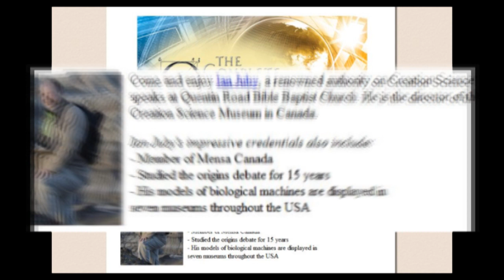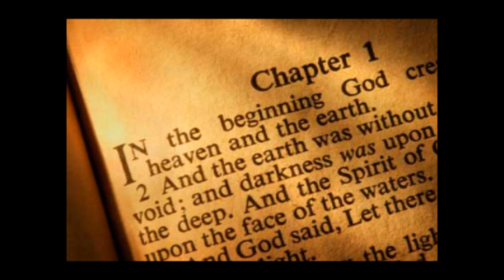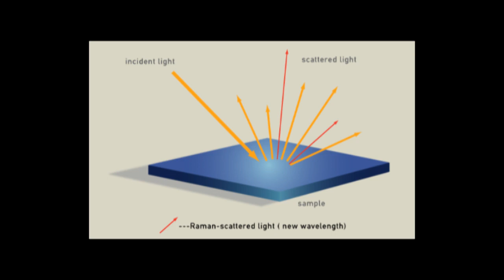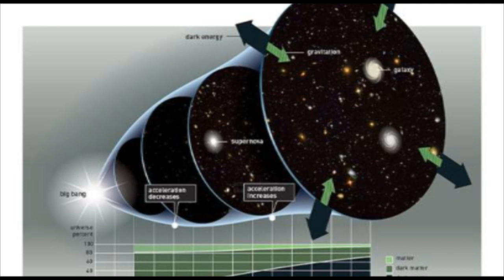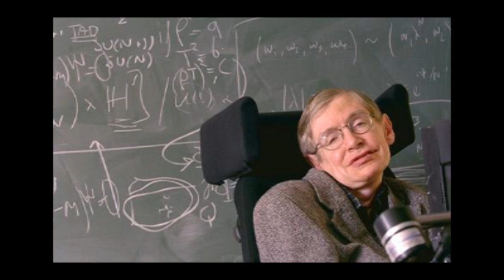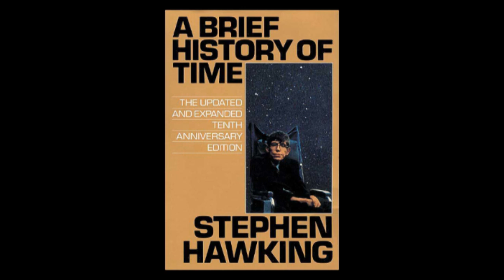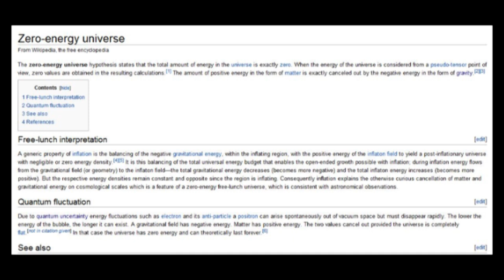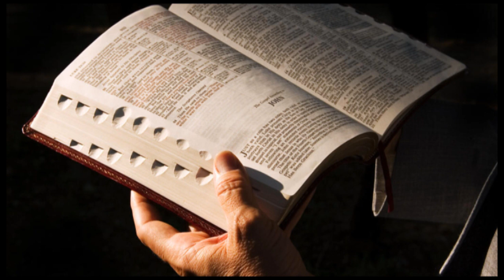Ian Juby Jones and the stuff that came from nowhere (US Version)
Ian Juby Jones and the stuff that comes from nowhere -- The slightly less copyright infringing version

This is a re-upload  and edited version of my response to Ian Juby's Genesis Week . The only difference being the music at the beginning.

This is a response to Episode 3 of Ian Juby's Genesis Week where he scoffs at the idea of something coming into existence out of nothing by poking fun at Professor Laurence Krauss's book, a universe from nothing.

Being good at number puzzles and word games and having a Mensa membership card gives him the perfect qualifications for debunking people with doctorates in physics and great luminaries of science such as Einstein and Hawking when it comes to gravitational theory, after all who would know more about how objects behave when in the vicinity of a large dense mass.

So I explain to him in simplistic terms, what Professor Krauss was talking about in his book and how it isn't as fantastical as he makes it out to be and I point out some of the things that would not be possible without the science he is trying to debunk.

And yes I know that I make some sweeping generalisations but remember I am trying to explain this to someone who thinks that gravity is just another theory.